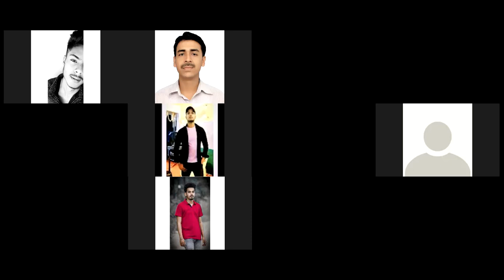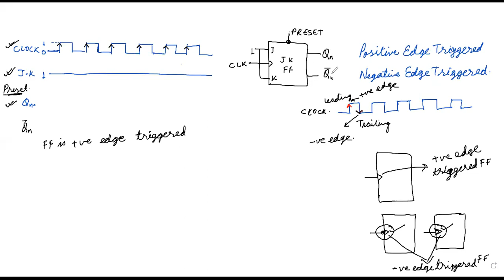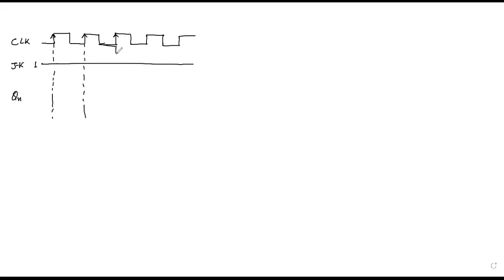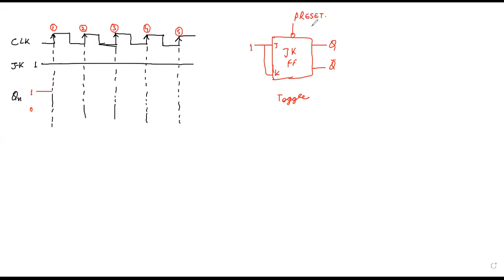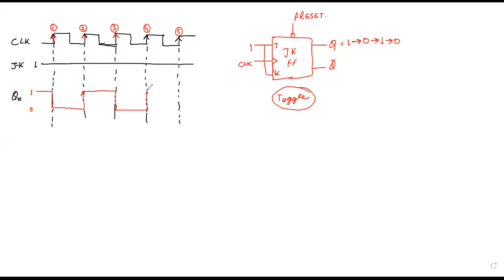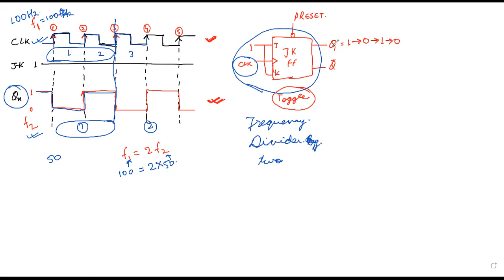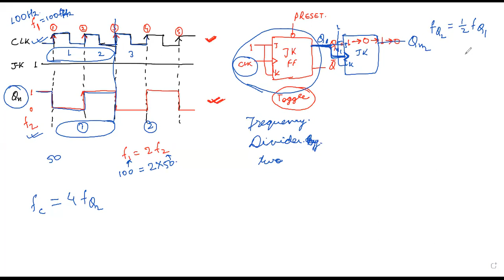L29 Flip Flop Conversion Cont